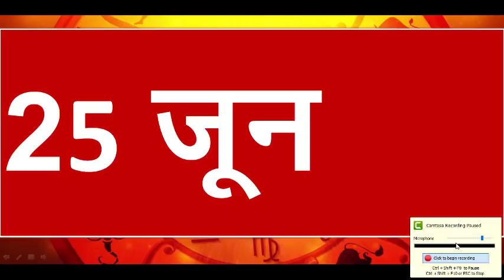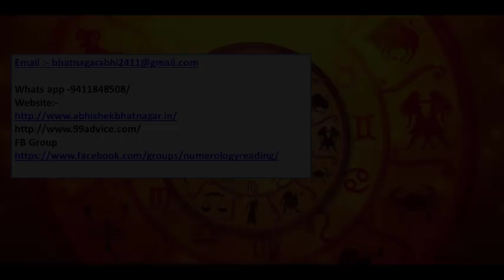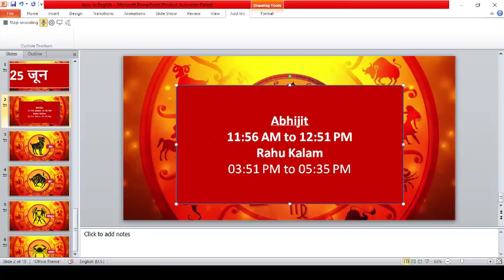Aaj Ka Rashifal 25 june 2019 dainik rashifal hindi today horoscope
Aaj Ka Rashifal 26 june 2019,Aaj Ka Rashifal 25 june 2019